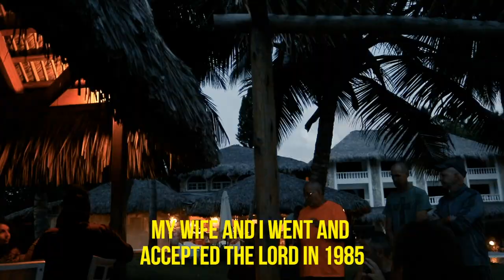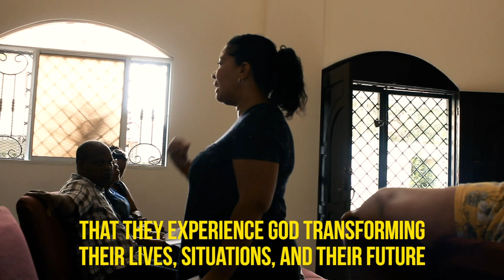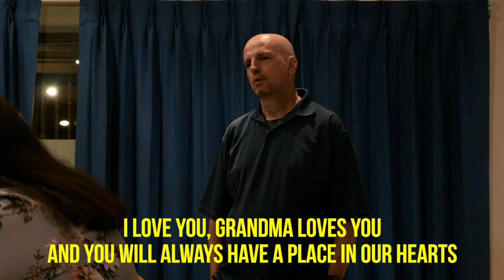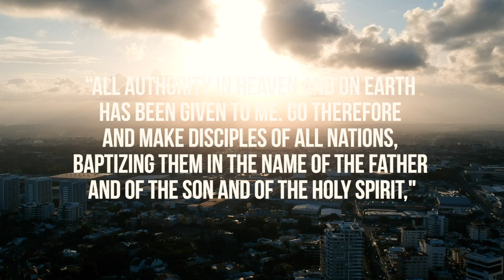DR MISSIONS 2018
ICC missions to Dominican Republic. Working with chad and Terri Nelson and Mac and Lori King for Child Hope in San Pedro de Macoris, Dominican Republic